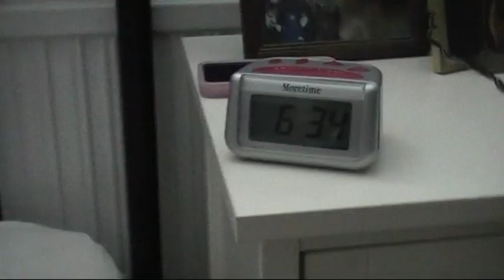9:5 Anton Ellinor Nathalie "Ett vanligt liv av"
En film om tre elever på kunskapsskolan som visar hur skolan kan se ut för en elev.